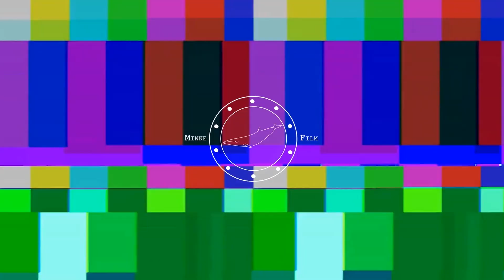Kriminelle TAUBEN Abschieben! | Taubenabwehr für mehr Sicherheit!!1! (Satire)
Tauben sind die Mutter aller Probleme.
Ich fordere: Mauer bauen! JETZT!!!1!

Gefilmt mit der Lumix GH2.
Stockfootage von Adobe Stock.
Geschnippelt mit Premiere CC 2018.
Ein wenig Photoshop lol.
Musik aus der YT-Library.

Eigentlich interessiert das doch eh keinen.